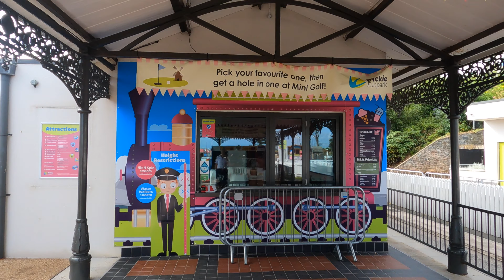Bangor 16th July 2021 in 4K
Children's Paradise in Bangor